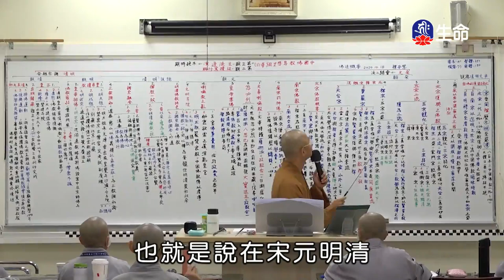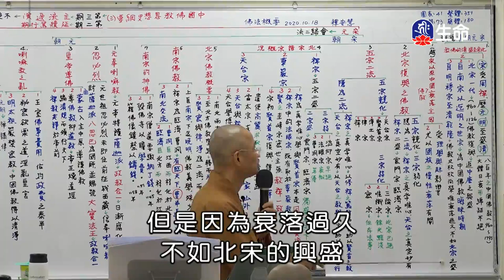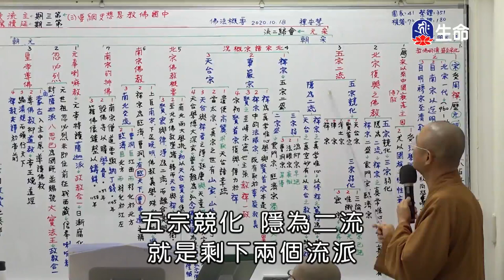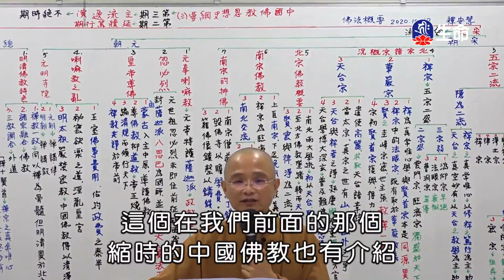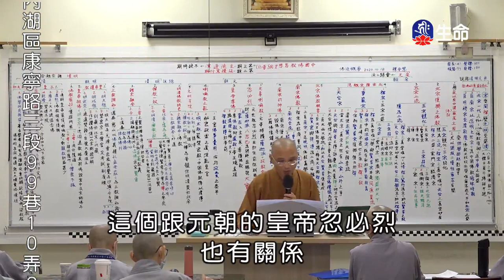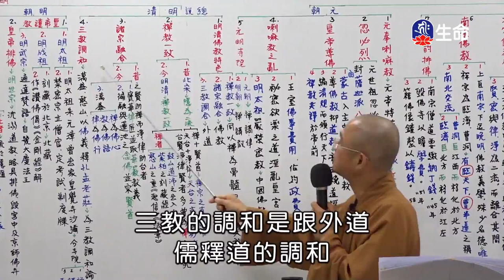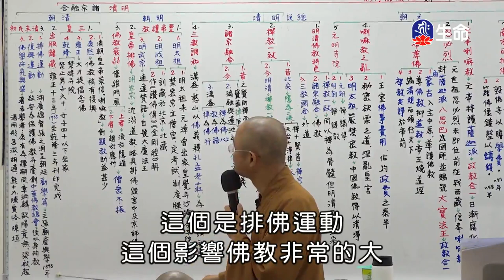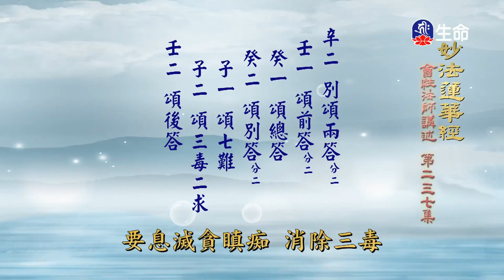空中佛學院_佛法概要_第五章中國佛教思想史綱要(4)安慧法師_(lifetv_20230318_01:00)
空中佛學院_佛法概要_第五章中國佛教思想史綱要(4)安慧法師。